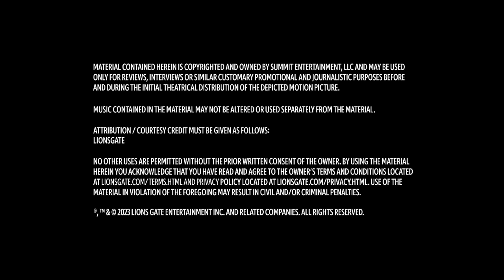Joy Ride - Michael Norman Wong - Production Designer | Interview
Genres
Comedy
Rating
This film is not yet rated
Starring
Ashley Park, Sherry Cola, Stephanie Hsu, Sabrina Wu
Directed By
Adele Lim
Produced By
Seth Rogen, p.g.a., Evan Goldberg, p.g.a., James Weaver, p.g.a., Josh Fagen, p.g.a., Cherry Chevapravatdumrong, p.g.a., Teresa Hsiao, p.g.a, Adele Lim, p.g.a.